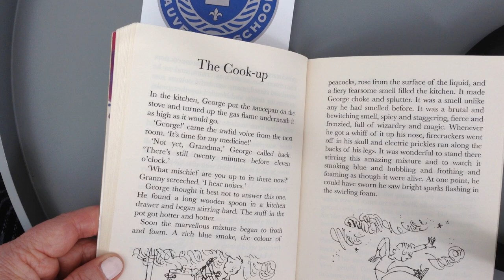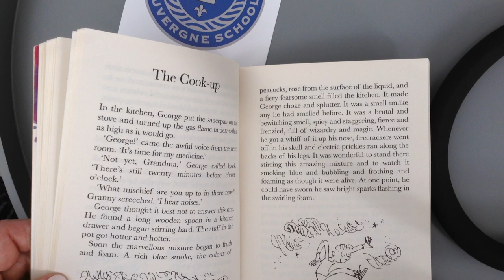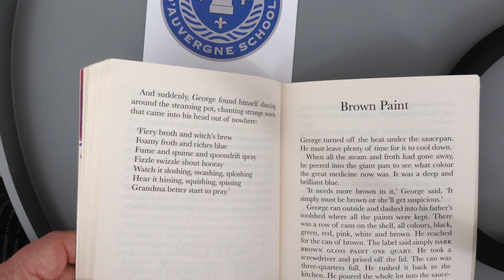Year 2 English: George's Marvellous Medicine - The Cook-up (4)